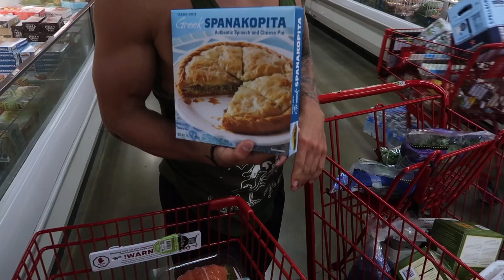What’s new in our lives big secret is out !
Day in the life of The cousins Cohen/Hahn’s jersey boys moved to LA
Quick gym sesh, Food shopping, then we expose the biggest freaking secret of the year!

Jasoncohenofficial
Chrishahnofficial

Jasonxcohen
Chrisrhahn